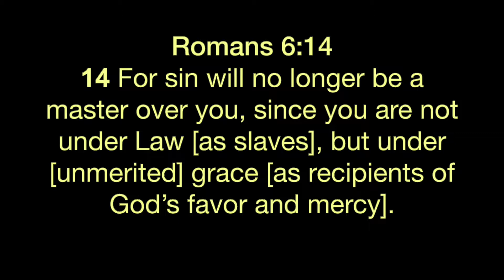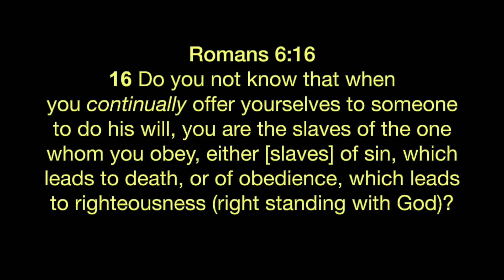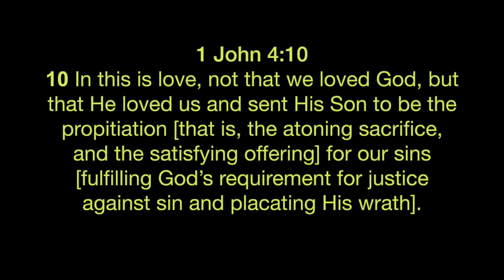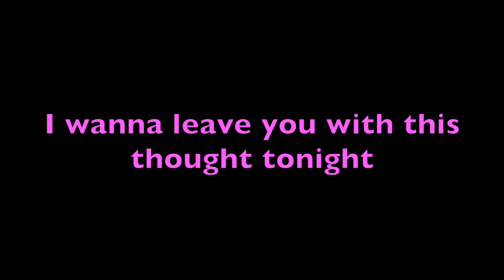Life Groups: Aug18th-Aug.24th Week: 78